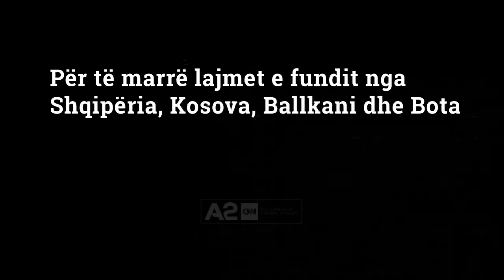Daja prezantohet në stol, Takaj jep alarmin për financat